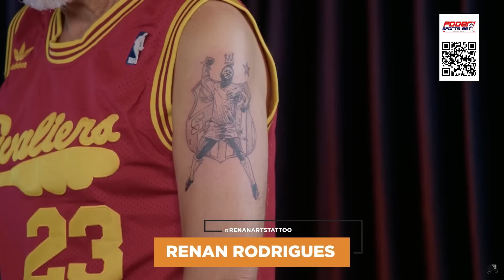SE LIGA NESSA HOMENAGEM DE SORMANI AO REI PELÉ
CANAL OFICIAL DE CORTES

Os melhores momentos você encontra aqui.

DIREÇÃO: @vitaogtr

REALIZAÇÃO: @dummyfilmes

REGRAS:
- Postar após 24hrs da exibição do episódio
- Não usar títulos mentirosos ou que venham denegrir a imagem do host e/ou convidado(s)
- Vamos derrubar qualquer canal que for contra as regras e não tiver por algum motivo prévia autorização